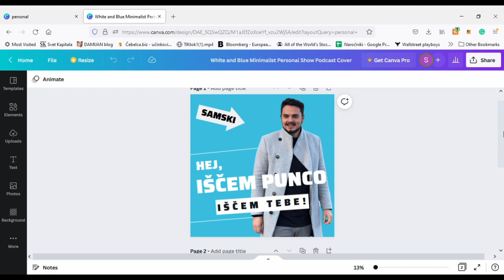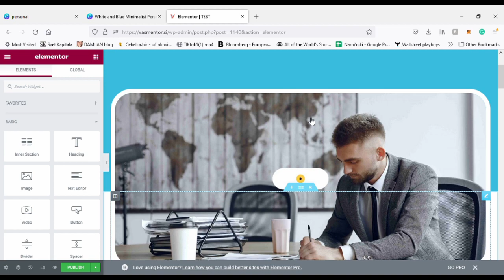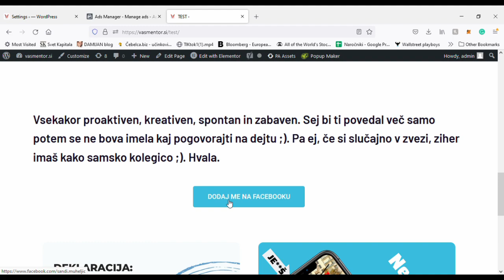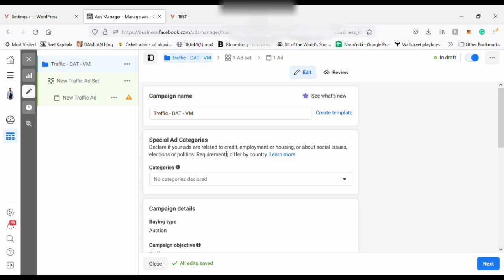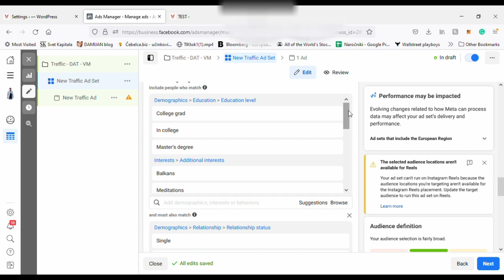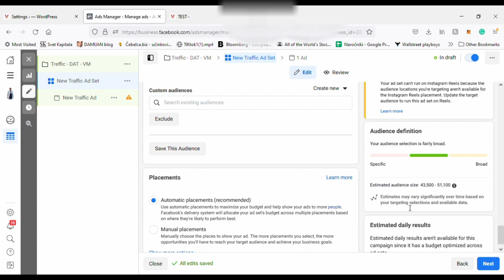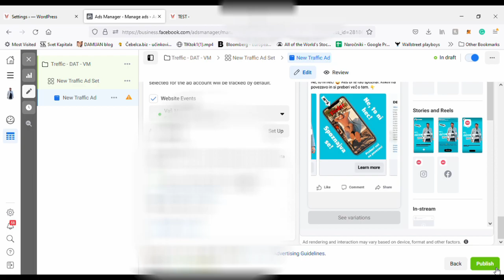Kako Tražim Djevojke Sa Facebook Reklamama. Znači Nisam Normalan!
Bukvalno sam upalijo FB oglase kako bih upoznao nove cure. Zašto? Pa zato što sam sit gubljenja vremena na konvecionalnim metodama. Tražijo sam način kako bih mogo svoj dejting život malo optimizovati i mislim, da sam ga našo.

Facebook reklame so savršeni za takvu svrhu pošto mogu malo targetirati kome, da se prikazuju reklame i mogu prvu selekciju cura avtomatizirati. Znači sam sam upisao parametre djevojki koje se mi svidjaju. Naravno, pošto se reklame avtomatsko prikazuju, če djevojke same meni javiti, dali se jim svidjam ili ne sa zahtjevom za prijateljstvo. I od tu dalje ide ručno ma da bi se to moglo još avtomatizirati ali otom potom.

Zašto je sad to bolje od Tindra? Pa zato što i ako dobijem neki "match" je sad taj match bio predhodno filtriran po interesima, koje mene zanimaju i verovatnost, da imamo neku skupnu temu su puno veče nego, bez filtriranja.  Takodjer, na FB u tom momentu nemam konkurencije i inovativnost ovog načina zna imati veliki pozitivni utisak ili negativni, to če mo još vidjeti. Naravno nisam ni više zavisan od Tinder algoritma nego od svog budgeta... Više je opisano u videu, pogledajte obavezno i podelite sa svojima muškima prijateljima, da vide malo sa kakvim se predznanjem to ide na ribe ;).